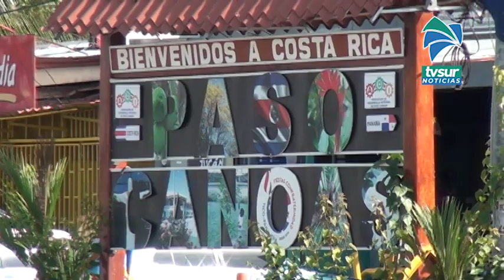Cierre de fronteras terrestres se prórroga hasta el primero de febrero